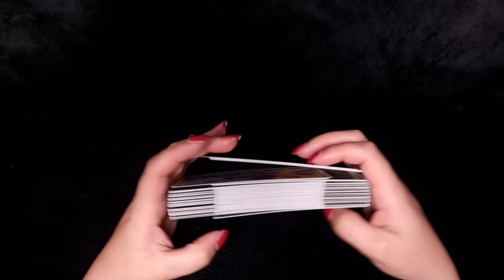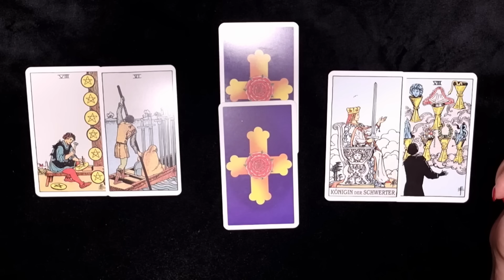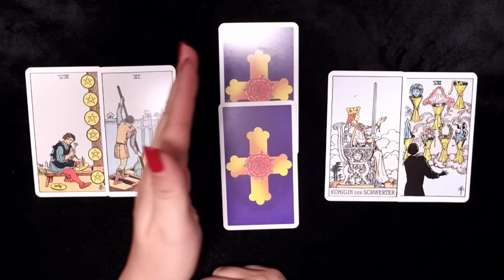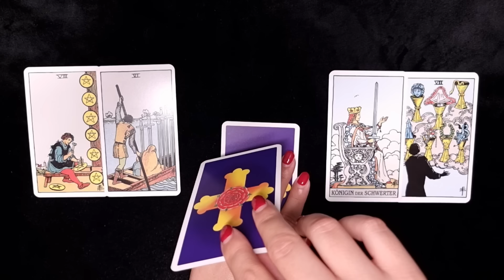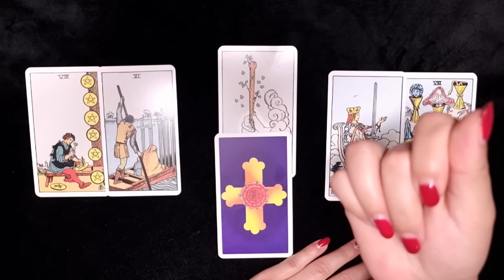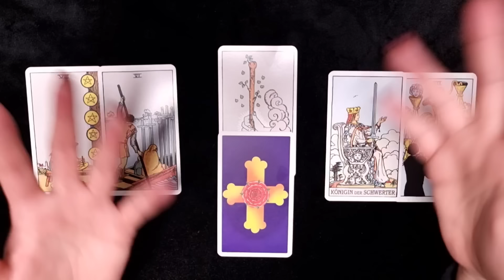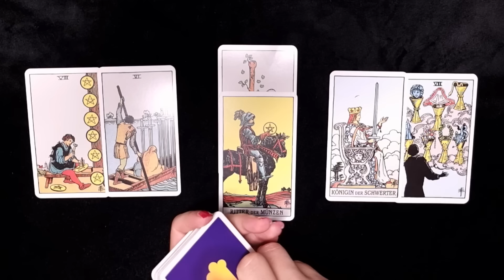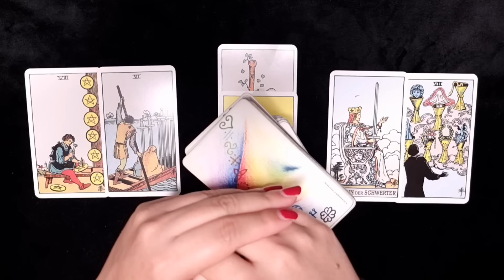KREBS ♋️ KEIN DRAMA MEHR! 💥❤️💐 (Ich&Du Juli 2024) ✨️ Tarot Orakel ✨️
KREBS ♋️ KEIN DRAMA MEHR! 💥❤️💐 (Ich&Du Juli 2024) ✨️ Tarot Orakel ✨️ geht hier weiter